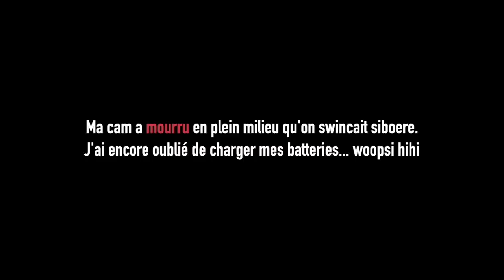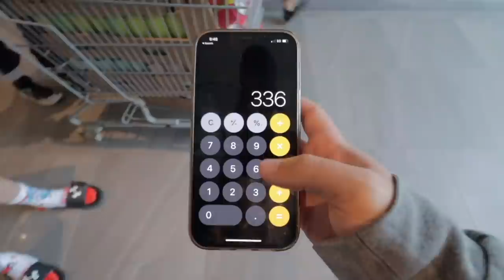TABARN*K TV t'as dombin un GROS Driver !